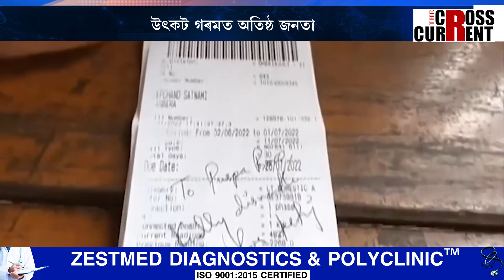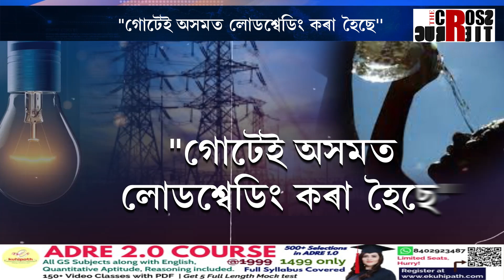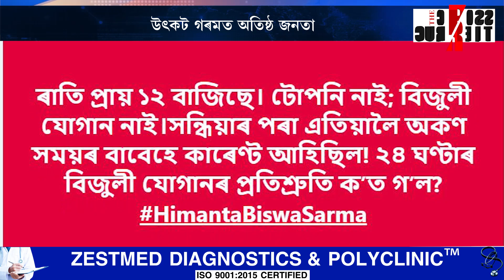ৰাজ্যত বিদ্যুৎ সংকট। ব্যাপক লোড শ্বেডিং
ৰাজ্যত বিদ্যুৎ সংকট। ব্যাপক লোড শ্বেডিং। উৎকট গৰমত অতিষ্ঠ জনতা